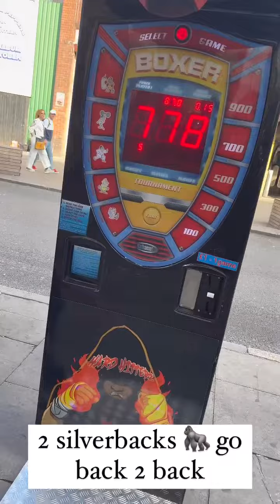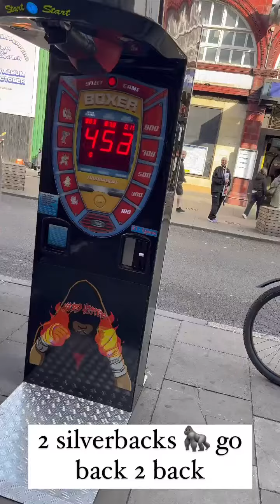Hardhitterzuk Silverback punch off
Hardhitterzuk
Coming to a town near you . Do you think you are a hard hitter, can you beat the top score.